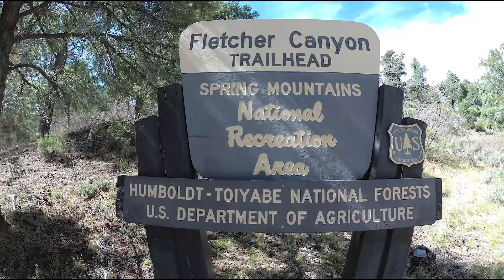Fletcher Canyon | Mt. Charleston | near Las Vegas, Nevada - COLLABORATION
Enjoy this hike into the amazing Fletcher Canyon in Mount Charleston Wilderness near Las Vegas.

This hike was our second collaboration with Eric from the YouTube channel “Life Adventures with Eric and Melissa”. We went to Fletcher Canyon, which is a popular hike at Mt. Charleston, right outside of Las Vegas. The trail is 3.75 miles (6 km) round trip. It requires a little bit of trail finding and climbs steadily until you reach the beginning of the canyon. The first part of the hike is in the middle of the forest until you reach the stream. The canyon starts there and grows higher and narrower until you get to big rocks and a tree trunk blocking the way. This is where there is a “natural” slide. We turned around then to retrace our footsteps. It is a great hike to escape the heat in Las Vegas!

Cameras:
Yi 4k+
EVO GP-PRO Gimbal
Nikon D610

Artist: Nicolai Heidlas
Title: With You